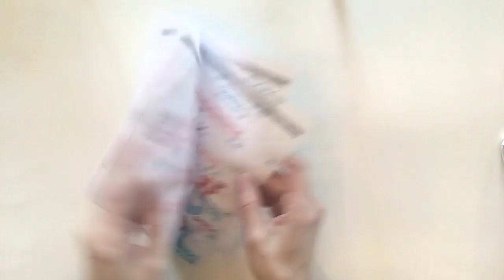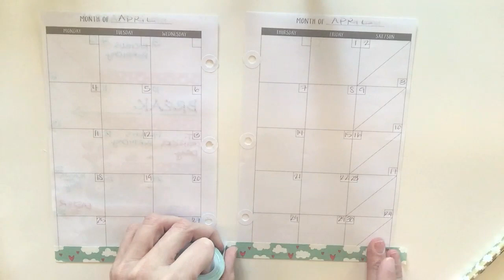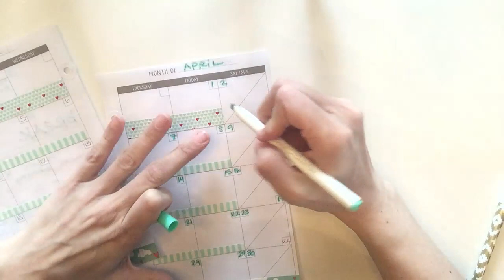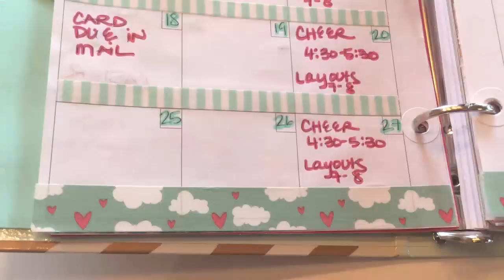Plan With Me | Target Dollar Spot Planner | Weekly & Monthly APRIL 2016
||| TODAYS VIDEO |||

MATERIALS I USED:

Target Dollar Spot Gold Strip planner - $3.00
Target Dollar Spot Monthly Inserts - $3.00
Target Dollar Spot Weekly Inserts - $3.00
MONTHLY:
Reinforcements – Dollar Tree - $1.00
Washi – Mint green stripes – Target Dollar Spot - $1.00
Heart Washi – ebay
Cloud and hearts washi – ebay
Heart Stickers – Target Dollar Spot - $1.00
Cutter tool – Hobby Lobby - $3.99
Markers – Walmart
WEEKLY:
Cloud ombre washi – ebay
Silver foil tape – Target Dollar Spot - $1.00 (also at Dollar Tree)
Cloud Stickers – Hobby Lobby
Rainbow Rain cloud sticker s- Michaels
Markers – Walmart

||| RECENT VIDEOS |||

Pen Pal:
CheapCraftyGirl

You can SHARE my videos and watch them in HD!